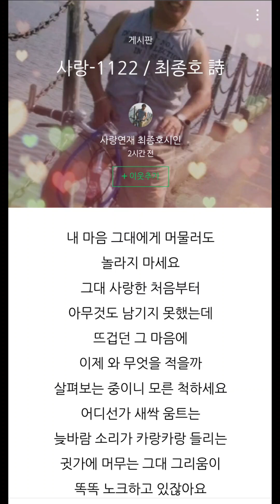사랑-1122 / 최종호 詩